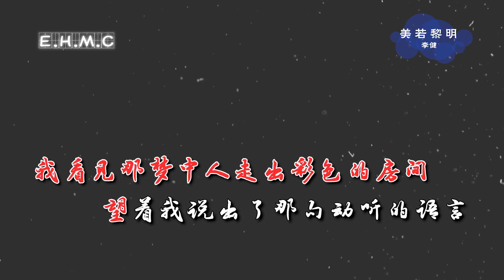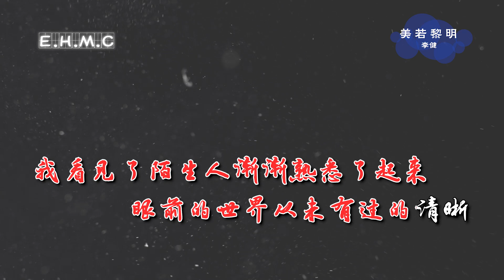🎧美若黎明——李健📀「趁著妳還沒醒來 我已悄悄地離開」KTV動態歌詞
❏最新好聽歌曲請點擊⤦  喜歡記得點贊分享喔 ◇

⟐特 此 申 明
◇ 該音樂版權為歌手及其音樂公司所有，本頻道僅提供宣傳、試聽，請購買正版音樂支持音樂人。若版權方認為該影片有侵權一事，請與本頻道聯繫，收到通知後將立即刪除。